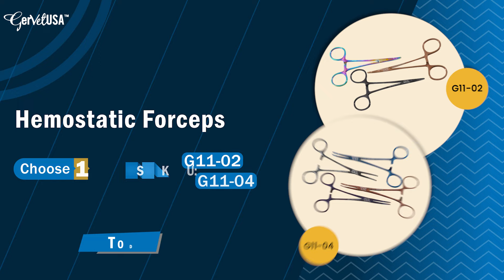Celebrate Vet Tech Week with GerVetUSA!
Dedication of our Vet Tech friends deserves recognition, and we're here to make it special. Celebrate this Vet Tech Week with GerVetUSA! Buy three of our specially designed color-coated instruments and receive a FREE pouch with your logo or name engraved! Hurry, this offer won't last long!

GerVetUSA Inc. is a veterinary surgical instrument company manufacturing and supplying high-quality surgical instruments. Our extensive range of surgical instruments is crafted while considering the need of today's veterinary surgical requirements and preferences. Our top-notch instruments are not only limited to the catalog, but you can order a customized surgical instruments by providing us the necessary specifications.